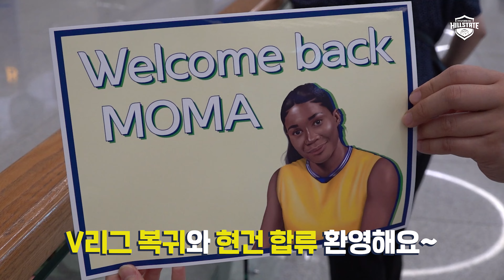모마 선수와의 첫 인터뷰, 복귀 소감부터 시즌 목표까지 들어봤습니다~!